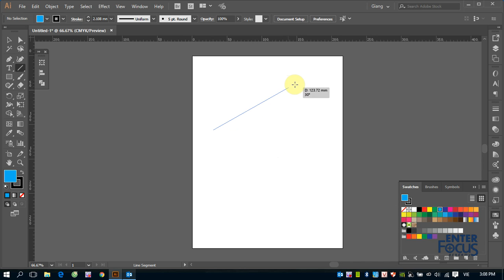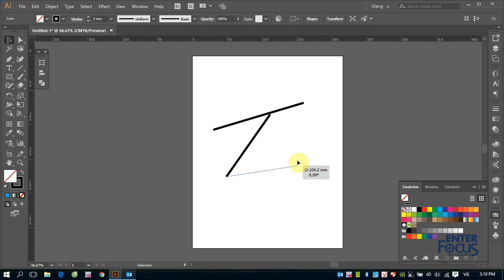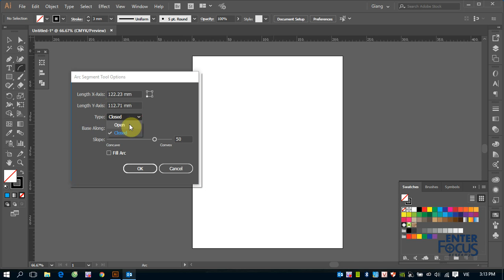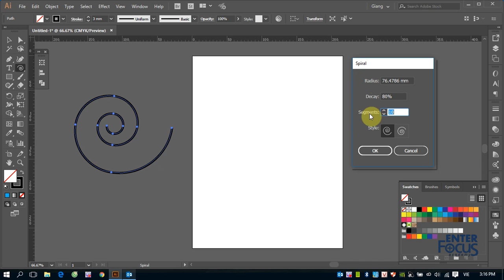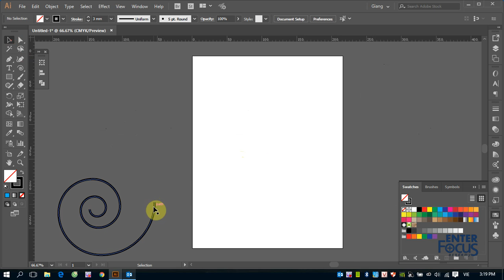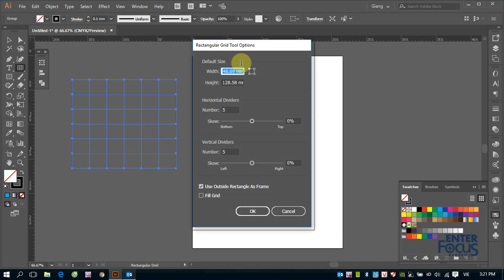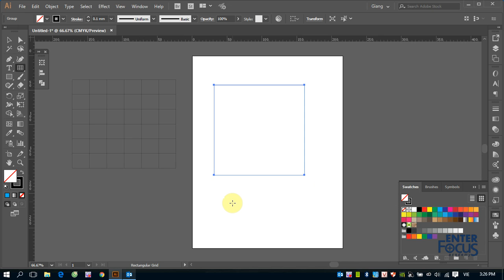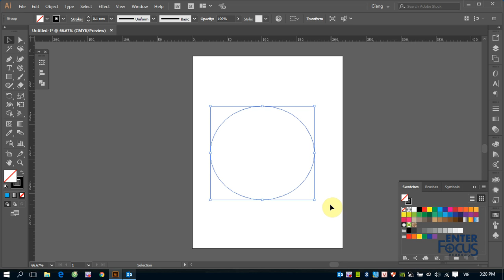Giáo trình Illustrator: Giới thiệu các công cụ tạo đường cơ bản trong Illustrator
Video này sẽ hướng dẫn các bạn cách sử dụng công cụ tạo đoạn thẳng, đoạn cong, đường xoắn ốc... trong Illustrator